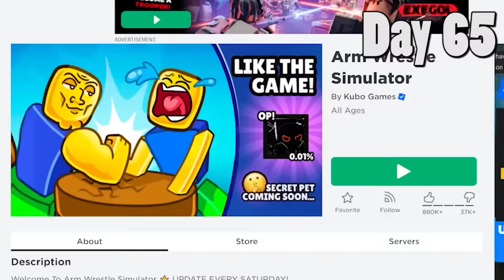100+ DAYS in Arm Wrestling Simulator!!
Roblox Arm Wrestle Simulator is a game about leveling up to Defeat Champions! Today we play Roblox Arm Wrestling Simulator but this is my journey from NOOB to PRO over the past 100 DAYS!! How will we do?? Let's find out!!